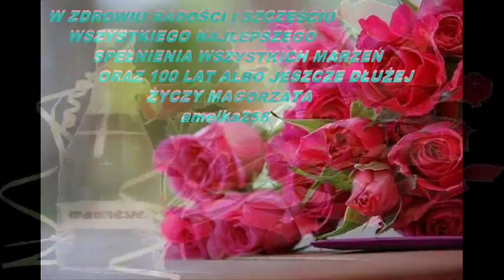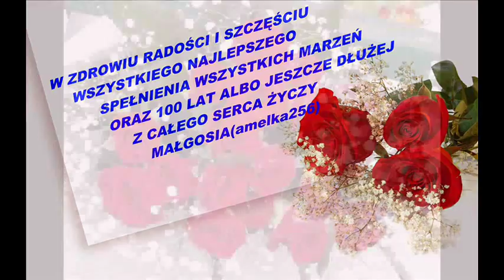W DNIU TWOICH URODZIN JANUSZ COJOJAK...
JANUSZ...WSZYSTKIEGO NAJLEPSZEGO NIE TYLKO W URODZINY...
Pozdrawiam serdecznie przyjaciół i gości...życzę miłego i szczęśliwego weekendu...Małgorzata.